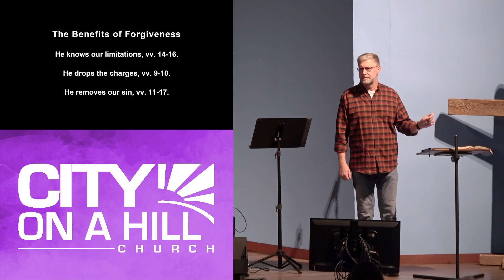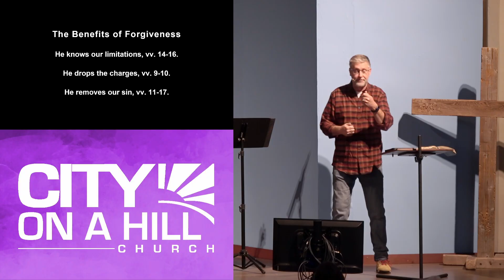11-10-2024 | Psalms | S5 Psalm 103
S5 Psalm 103

Bruce Bentley is continuing our series "Psalms" with a sermon called Psalm 103